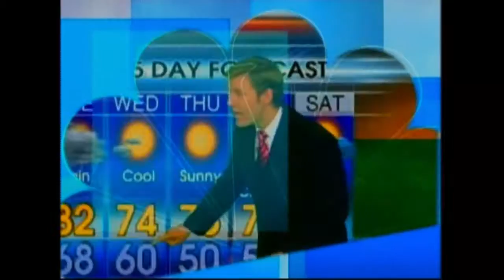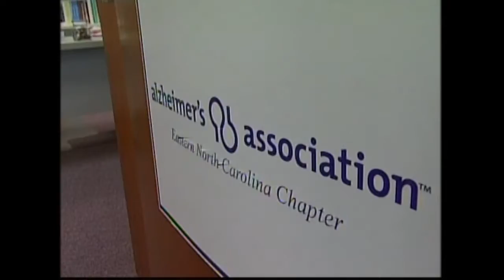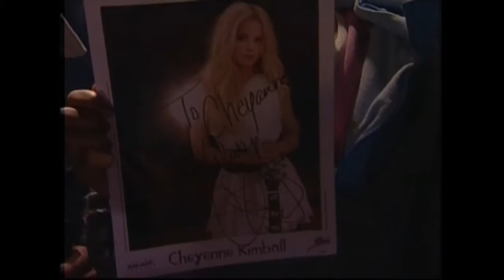2006 TREE OF LIGHTS - WNCN